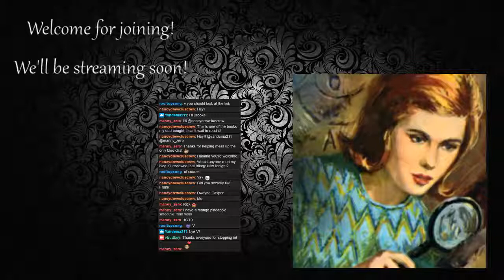Nancy Drew Files #17: Stay Tuned for Danger by Carolyn Keene (Part 2)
Chapter 6: 5:06
Chapter 7: 13:00
Chapter 8: 27:24
Chapter 9: 34:30
Tori reads a few more chapters of the book that the 2nd Nancy Drew PC game is based on.

First read live on Twitch.

All copyright to Carolyn Keene and Simon & Schuster.